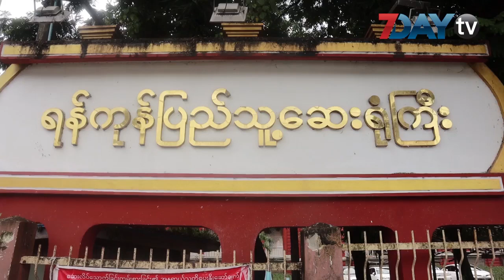ကိုဗစ်ကြောင့် ပြည်တွင်းမှာ သေဆုံးသူ ၃၇၁ဦးရှိလာ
ပြည်တွင်းမှာ ကိုဗစ်ကြောင့် သေဆုံးသူဟာ ဒီကနေ့ ညပိုင်း ရှစ်နာရီအထိ ထုတ်ပြန်ချက်အရ ၃၇၁ ဦးထိရှိလာပါပြီ။

ဒီကနေ့ ထုတ်ပြန်ချက် အရ ဓာတ်ခွဲနမူနာပေါင်း ရှစ်ထောင်ကျော် စစ်ဆေးရာမှာ ပိုးတွေ့လူနာသစ် ၉၇၈ ဦးရှိပြီး သေဆုံးသူဟာ ၁၈ ဦးရှိခဲ့တာပါ။

ပိုးတွေ့လူနာကတော့ ဒီကနေ့အထိ စုစုပေါင်း ၁၆၀၀၀ ကျော်ရှိလာကာ ဒီထဲက ၄၇၉၅ ဦးဟာ ဆေးရုံကနေ ဆင်းခွင့်သွားပါပြီ။

နိုင်ငံတော်ရဲ့အတိုင်ပင်ခံပုဂ္ဂိုလ်ဒေါ်အောင်ဆန်းစုကြည်ကတော့ Test kit တွေ သုံးစစ်တဲ့အခါမြန်တဲ့အတွက်ကြောင့် ရောဂါပိုးတွေ့ရှိမှုကပိုများလာပြီး နောက်ပိုင်းမှာ ပြန်ကျသွားမယ်လို့မျှော်လင့်ကြောင်းပြီးခဲ့တဲ့ ရက်ပိုင်းကပြောထားပါတယ်။

အာဆီယံနိုင်ငံတွေထဲမှာ မြန်မာနိုင်ငံဟာ ကိုဗစ်ကြောင့် သေဆုံးမှုတတိယမြောက်အများဆုံးနိုင်ငံလည်း ဖြစ်ပြီး ပိုးတွေ့လူနာ စတုတ္ထမြောက်အများဆုံးနိုင်ငံလည်းဖြစ်လာပါတယ်။

ရုပ်သံသတင်းထောက် − ကျော်စွာထွန်း